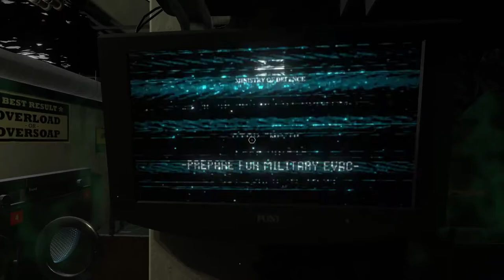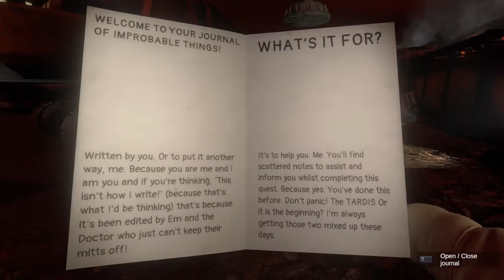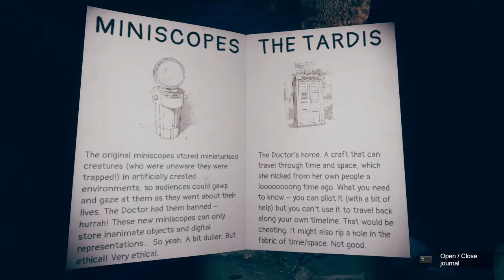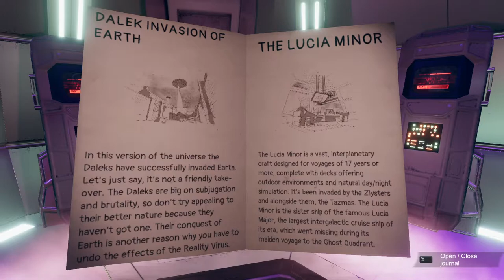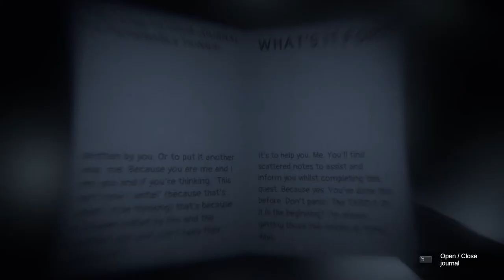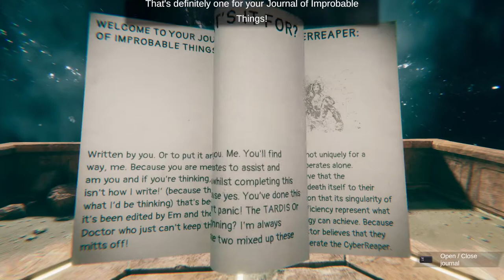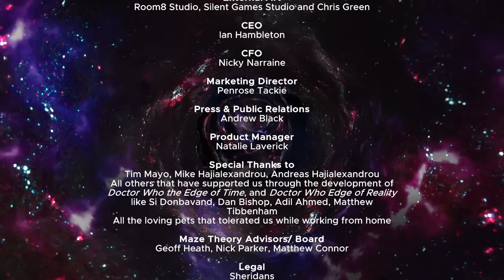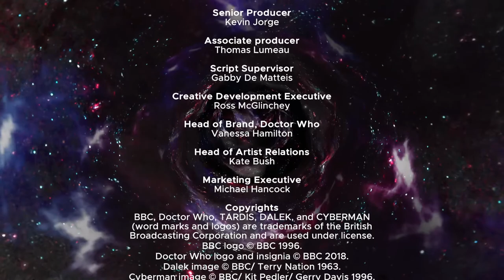Doctor Who: The Edge of Reality Full Playthrough (ft. Raccoon)!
Final Rating: 5/10 (8 fun + 7 immersion + 4 story + 1 polish)

Game's Key Issues: Audio setting ignored when scenes change, window tough to navigate out of, levels not always fully reset (unless game is re-opened), selecting items and aiming become more difficult the longer the game remains open, cutscenes not always triggered properly, character audio drowned out by music.

This is a playthrough I did with Raccoon of the Doctor Who : The Edge of Reality game.

It's a very cool new game that came out this year, and I believe she enjoys it.

Might condense into an actual video later.